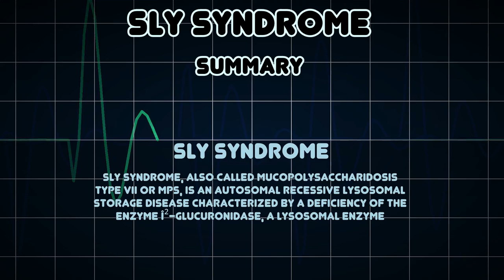Sly syndrome (Medical Condition)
Symptoms, risk factors and treatments of Sly syndrome (Medical Condition)

Sly syndrome, also called Mucopolysaccharidosis Type VII or MPS, is an autosomal recessive lysosomal storage disease characterized by a deficiency of the enzyme Î²-glucuronidase, a lysosomal enzyme